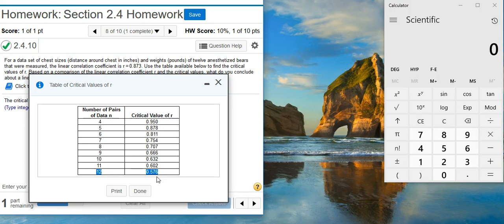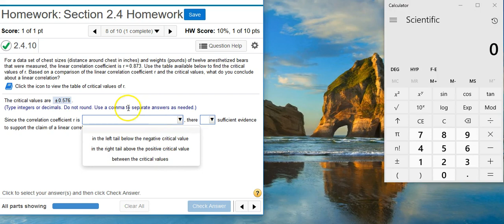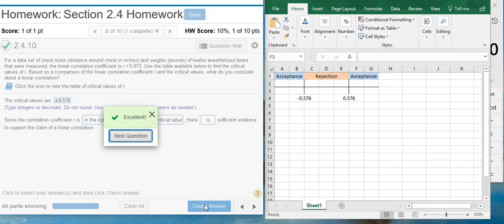[2.4.10] Identifying and interpreting critical R values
In this video, Professor Curtis demonstrates how to identify and interpret critical R values (MyStatLab ID# 2.4.10).

Also be sure to like our Facebook to stay abreast of the latest developments within the Aspire Mountain Academy community.

In addition to the videos here on YouTube, Professor Curtis provides mini-lecture videos (max length = 10 min) on a wide range of statistics topics.  You can learn more about accessing these videos by going

Searching for help on a specific homework problem?  Use the Problem ID# in the YouTube search box.  In addition, you can find a list of all the homework help videos produced so far by going to the Problem Index page on the Aspire Mountain Academy